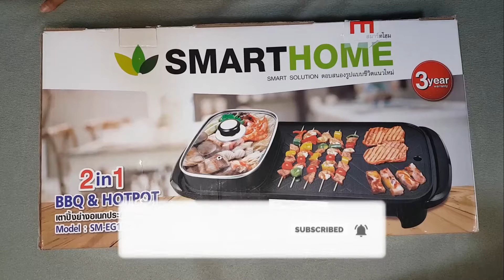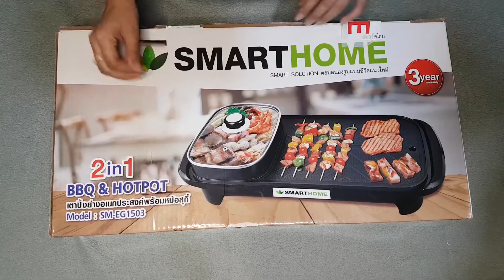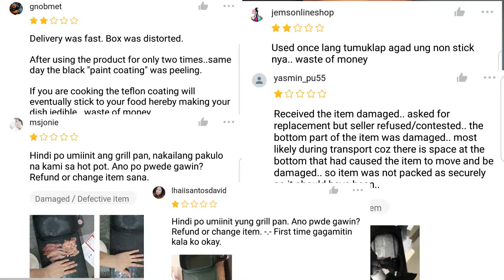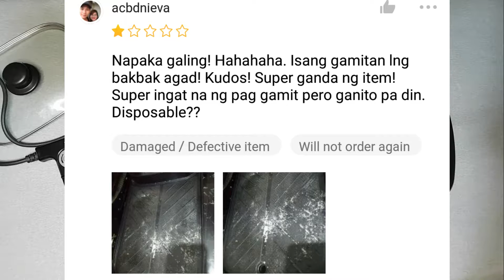2in1 ELECTRIC BBQ GRILL & HOTPOT SAMGYUPSAL | UNBOXING AND REVIEW | HOW TO CLEAN | SMARTHOME SHOPEE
2 in 1 Korean Electric BBQ Grill and Hotpot Samgyupsal Unboxing and Review. Available in Shopee, Lazada, or Facebook.